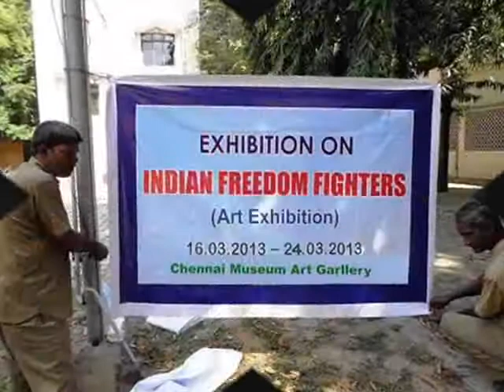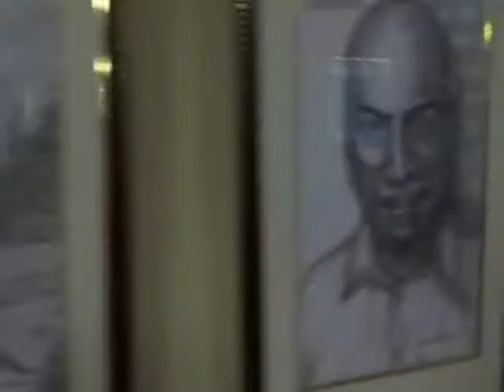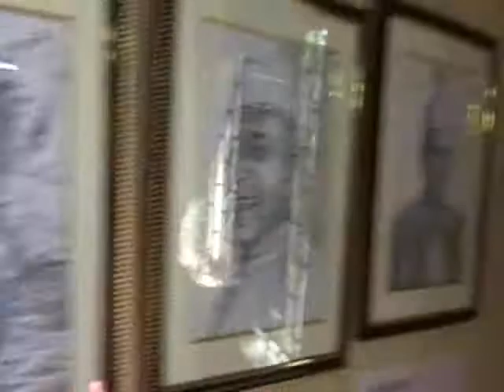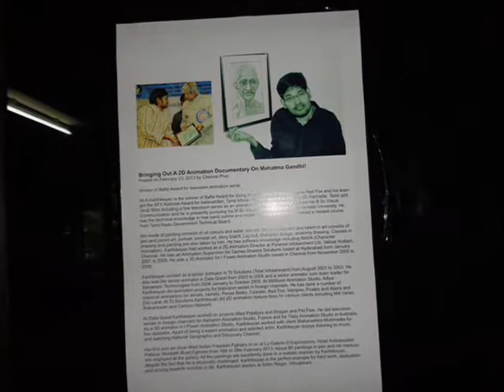Painting Exhibition - Art Show - Indian Freedom Fighters - Chennai Museum,Tamilnadu,India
Painting Exhibition - Art Show - Indian Freedom Fighters - Chennai Museum,Tamilnadu,India - Artist A.Karthikeyan.BSc.Viscom